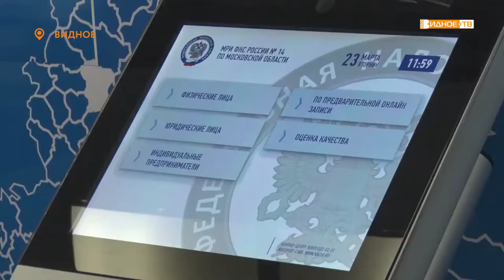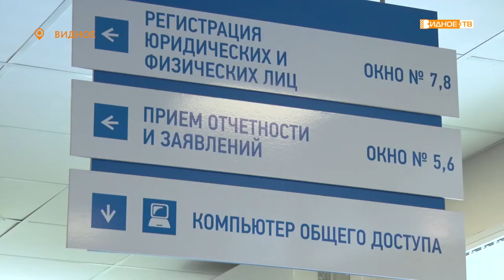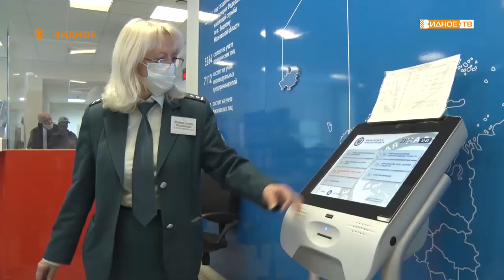ДЕКЛАРАЦИОННАЯ КАМПАНИЯ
Весна - горячая пора для граждан, которые подают декларации о доходах в налоговую инспекцию.